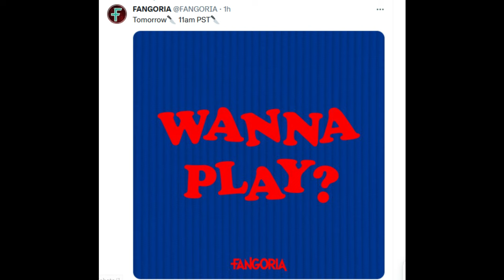CHUCKY | Season 3 Part 2 (Devon Sawa DEATH?!?) Release Date REVEALED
Chucky Season 3 is coming to USA/Syfy according to a recent report from Don Mancini and Deadline. Chucky Season 3 will debut later this Fall it seems and promises to be the scariest season ever. Chucky Season 2 ended this past year, but fans were waiting for the official announcement of Season 3. Recently, the alleged official titles for Chucky's upcoming season have been revealed by spoilertv. Production has paused on Season 3, but new audition tapes have been discovered. Chucky season 3 takes a terrifying turn as the killer doll finds himself inside the White House with America's First Family. The new photos tease Chucky's new life at the White House and introduce Devon Sawa as U.S. President James Collins. Season 3 Part 2 is looking to resume filming later this month and Don Mancini has spoiled an upcoming scene. Some possible behind-the-scenes details (one aired after the Halloween episode) have been sent to me and the alleged filming dates have surfaced online. John Waters is back for Chucky Season 3 part 2. Chucky Season 3 Part 2 will arrive in less than 2 months.